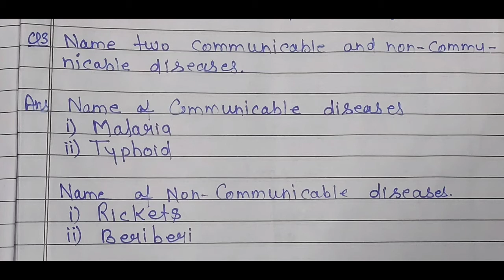Class 5th Subject Science Ch-4 Question/Answers by Anuj Yadav Sir (8 8 20)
Online Classes Session 2020-21 New Session July Month "Class 5th Subject Science Ch-4 Question/Answers by Anuj Yadav Sir (8 8 20)